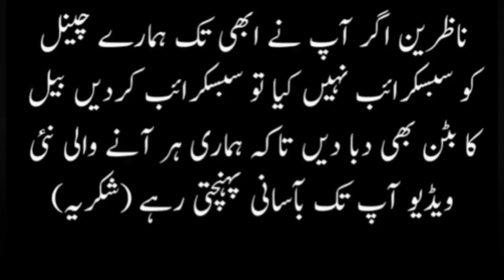Tahsil Depalpur mein position holder naat khawn || wajid Iqbal wajid ka lifestyle || ROSHAN PAKISTAN